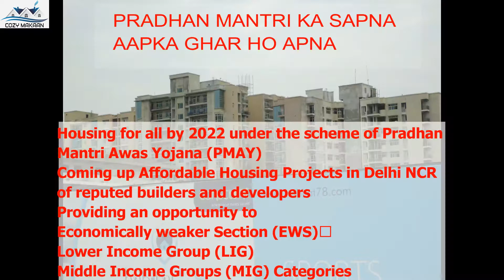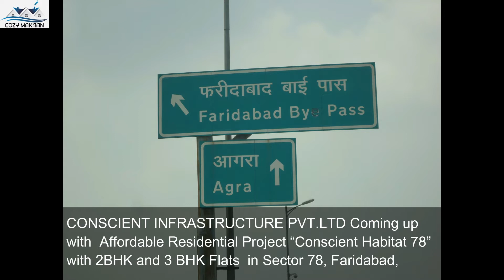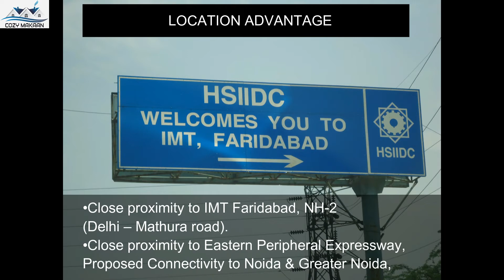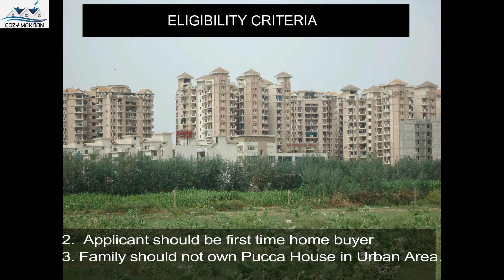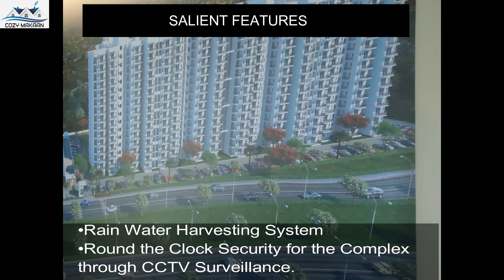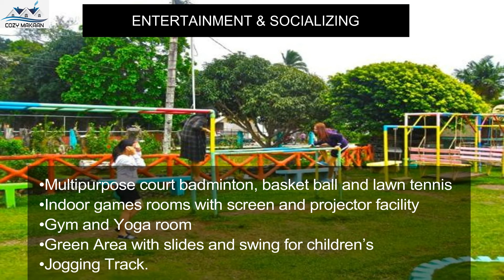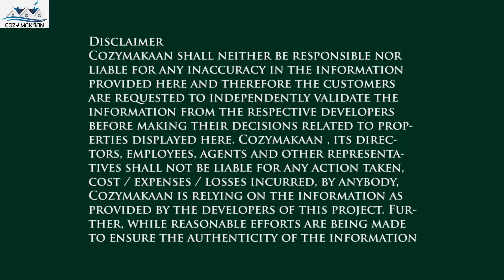Affordable Home I Conscient Habitat 78” I Faridabad ( PMAY) Pradhan Mantri Awas Yojana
Cozy Makaan  channel provide information of upcoming affordable housing project in Delhi NCR of reputed builders and developers under affordable housing scheme Govt. of Haryana (HUDA) and Pradhan Mantri Awas Yojana (PMAY) URBAN introduced by Hon’ble prime minister Shri Narendra Modi Ji on December, 2016 now buying a house Under Prime Minister Awas Yojana very easy  CONSCIENT INFRASTRUCTURE PVT. LTD Presents premium affordable housing projects “Conscient Habitat 78 in a prime location of to Faridabad being a member of CREDAI Constructing affordable House for Economically Weaker Section (EWS), Lower Income Group (LIG) and Middle Income Group (MIG) comprising 1 BHK, 2 BHK and 3BHK under RERA Act 2017 Guide lines , carpet area of 30 sq. mtrs./60 sq. mtrs./90 sq. mtrs and 110 sq. mtrs. Every family owns a House by 2022 under Pradhan Mantri Awas Yojana (PMAY). Govt. of India Introduced Home Loan under credit linked Scheme (CLSS) for EWS, LIG and MIG Category. Home Buyer,investors can get the benefit of subsidy up to Rs. 2,67/- Lakh, Home buyer can also apply on line through common service centers (CSCS) for affordable Homes under the PMAY (Urban).